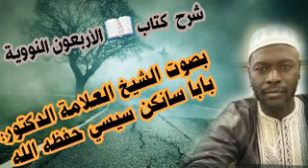شرح الحديث السابع والثلاثون من كتاب الأربعون النووية بصوت الشيخ الدكتور بابا سانكن سيسى حفظه الله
شرح الحديث السابع والثلاثون من كتاب 📖الأربعون النووية بصوت معالي الشيخ الدكتور بابا سانكن سيسى حفظه الله ورعاه من كل سوء ومكروه.
عنوان الحديث/ الحسنة بعشر أمثالها.
تاريخ اليوم / يوم الثلاثاء 2021/11/9